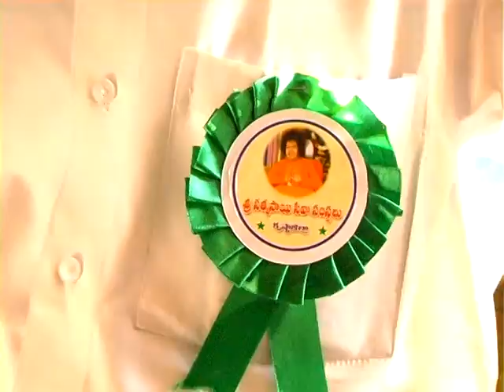INAPURU AP 17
Inapuru(Village code-23) belongs to Pamidimukkala Mandal (Mdl code-29) of Krishna Dt, AP.

This village is famous for all types of Vegetables especially for Green Chilli,Very famous for Bullock cart races,Very Good ZPP H School,Many Merit students were come up from that schools and settled across the Globe.